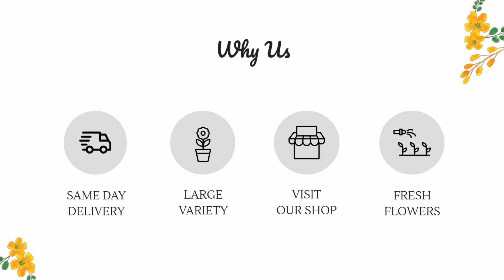Eve's Florist | Best Florist in Oldsmar | Free Flower Delivery | Holiday Flower Specials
Eve's Florist, located in Oldsmar, Florida, is the premier destination for flowers for all occasions. Whether it’s a birthday, anniversary, or just because, Eve’s Florist has the perfect bouquet for every occasion.

Our talented florists carefully create each bouquet with the highest quality flowers and foliage to create a stunning and unique display. With our wide selection of flowers, you're sure to find something that will brighten up any special moment.

We also offer free local delivery, so you can have your beautiful bouquet delivered right to the doorstep of your loved ones.

At Eve’s Florist, we strive to make your floral experience special and memorable.